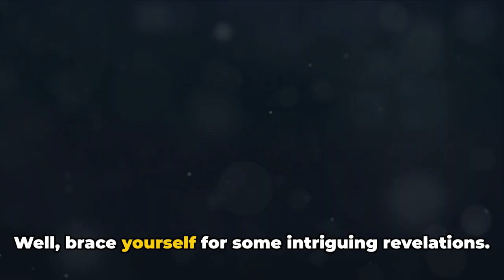Plank Challenge? Can YOU Last 60 sec?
Want a stronger core, better posture, and even a mood boost? 💪 This video challenges you to do three 1-minute planks every day for amazing results! 🔥

Planking is a simple yet powerful exercise that targets your core, improves stability, and reduces back pain. This video dives into the science behind why planks are so effective, and how they can benefit your physical and mental health. Join the 60-second plank challenge and start feeling the difference today!plankeveryday

CHAPTERS:
00:00 Introduction
00:21 Planking Benefit 1
00:46 Planking Benefit 2
01:04 Planking Benefit 3
01:26 Planking Benefit 4
01:55 Planking Benefit 5

Do you have any questions, tips, or ideas about Fitness? Let us know in the

Awsum Fitness can help you Lose Weight, Build Muscle & Get Fit. Tone Muscle, Increase Strength & Boost Energy Levels.  Improve Overall Health,  Feel Great and Look Your Best. At Home Workouts, No Gym Required. Bodyweight Exercises, HIIT Workouts and Low Impact Workouts. Beginner Fitness Programs & Weight Loss Challenges. Summer Body Workouts for Six Pack Abs  Toned Arms & Slim Legs

Awsum Fitness: Your Key to Transformation
**Get Fit at Home OR Hit the Gym **  This channel is YOUR ultimate destination for ALL things fitness!
** Beginner? No Sweat! ** We've got beginner-friendly home workouts to kickstart your journey.  ** Level Up Your Fitness? **  Challenge yourself with advanced workouts like dumbbell squats.
Nick Watts, your certified Personal Trainer, shares his secrets to reaching peak fitness.   Dive into our library of:
** In-Depth Tutorials** - Master those exercises!
** Motivational Tips** - Stay fired up and reach your goals!
️‍♀️ Home & Gym Workouts - Flexibility for any routine!
** Nutrition Advice** - Fuel your body for success!
HIIT, Yoga, Pilates, Squats & MORE! We've got something for everyone.
**Join our supportive community and transform your life! ** Let's shape the best version of YOU together!

Nick Watts: Certified Personal Fitness Trainer
Brian Watts: Content Creator